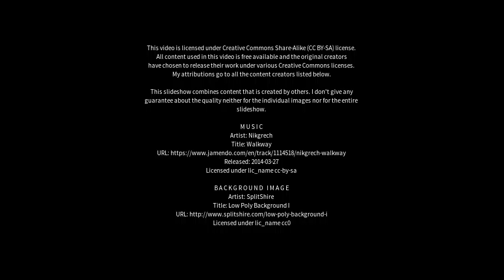Best places to visit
Best places to visit - Langbank (United Kingdom) Best places to visit - Slideshows from all over the world - City trips, nature pictures, etc.